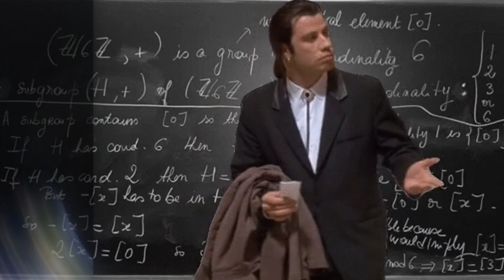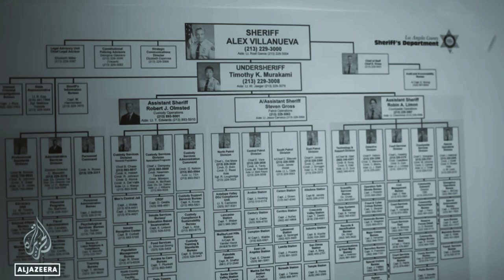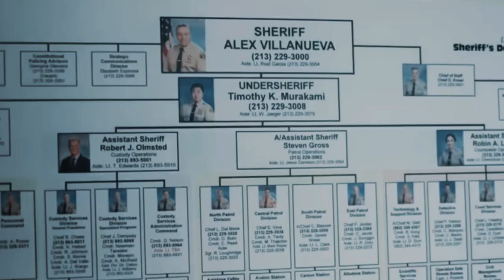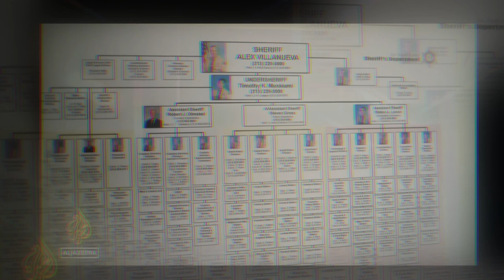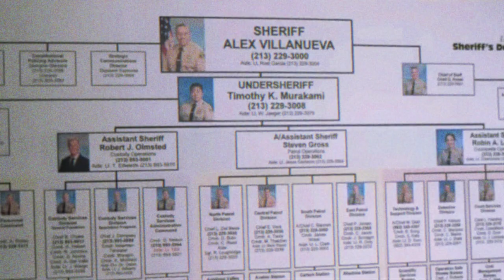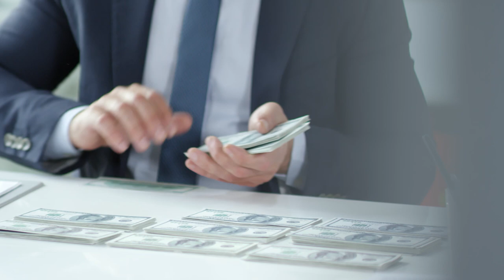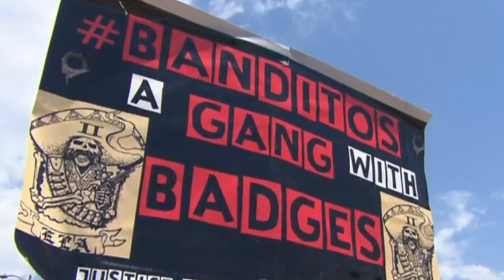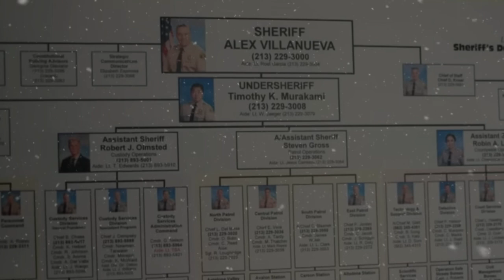The LAPD Is Infested With Racist Gangs (Documentary)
Since the 1970's the LAPD has been infested with racist gangs. In this video we will take a look at some of the effects this issue has had on the community of Los Angeles. And we will also take a look at some of the progress made to clean up this pile of garbage they call a police department.

How Sheriff's created the most powerful "gangs' in Los Angeles

Rodney King was struck over 50 times by white officers